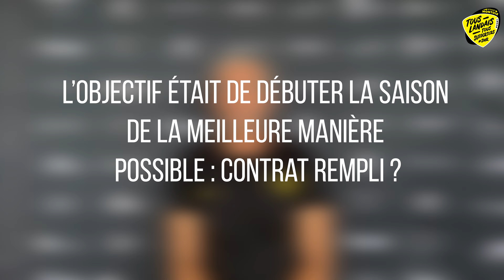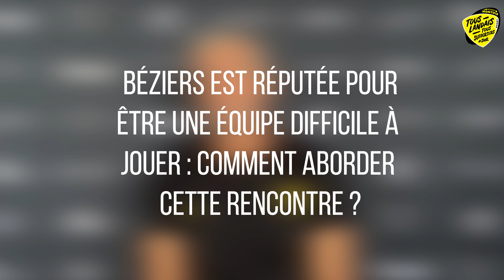J02 𝐀𝐒𝐁𝐇 𝐯𝐬 𝐒𝐌𝐑 | La Décla' d'avant-match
Découvrez les mots du manager Patrick MILHET avant la rencontre de la seconde journée de Pro D2 face à Béziers.